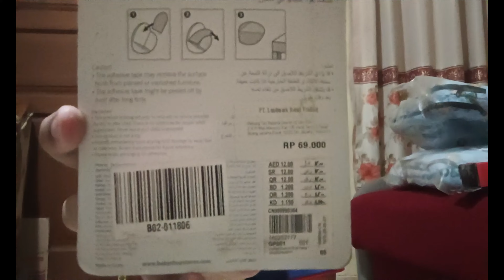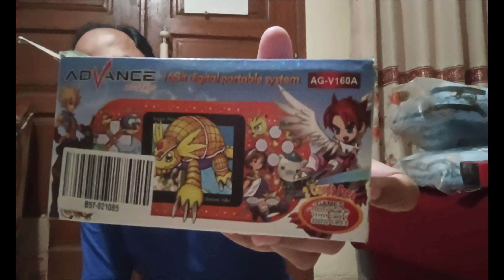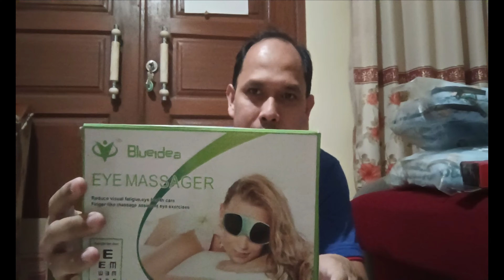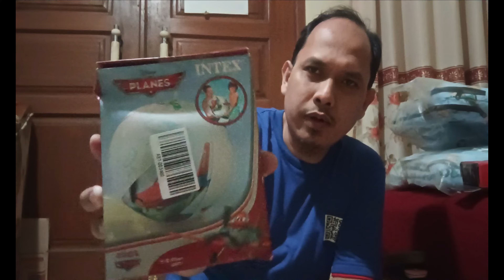Berburu barang branded murah❗️hari Senin semua harga 25 ribuan❗️LUCKY BUNDLE❤️|| REVIEW BELANJAAN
Lucky Bundle adalah tempat berburu barang bermerek dan berkualitas tinggi dengan harga super murah. Semua barang dibanderol dengan harga serba 25 ribu (Hari Senin) dan setiap hari turun harga! Segala jenis barang-barang dapat kamu temukan di sini, mulai dari barang elektronik, mainan anak, tas, sepatu, pakaian, perabotan, suku cadang kendaraan, dan masih banyak lagi!

Agar kamu selalu mendapat pemberitahuan setiap kali ada video baru yang diunggah di channel RICH FAMILY ADVENTURE.

lucky bundle subliminal,lucky bundle bogor,lucky bundle crk,lucky bundle bekasi jatiasih,toko lucky bundle bekasi,alamat lucky bundle bekasi,lucky bundle cibinong bogor,lucky bundle parung bogor,treasure hunt,bazaar movie,bazaar song,reseller shopping online,reseller goodwill,Belanja Murah di Lucky Bundle! Berburu Barang Branded Serba 100 Ribu!,Belanja Murah di Lucky Bundle,Berburu Barang Branded Serba 100 Ribu,Berburu barang branded murah❗️hari Senin semua harga 25 ribuan❗️LUCKY BUNDLE❤️,

Maps